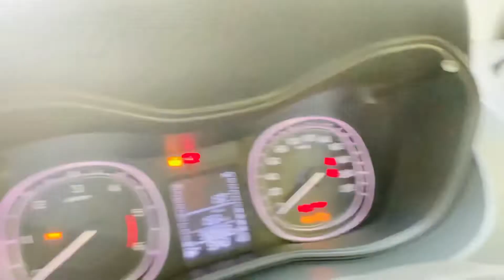Maruti Breeza for sale